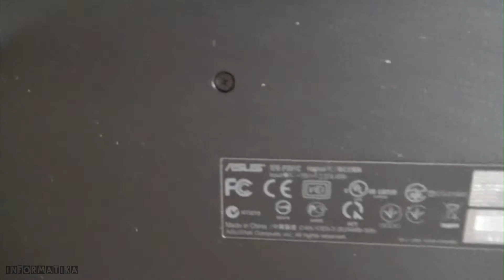ASUS F551C Notebook smontaggio e sostituzione HDD con SSD | Disassembly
Marca: ASUS
Modello: F551C

In questo video vediamo come aprire il portatile e sostituire hadr disk rotto.

E non dimenticate premere "Mi piace" :)